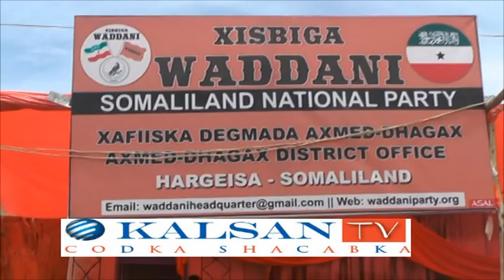Xisbiga Waddani Oo Xafiis Cusub Ka Furtay Degmada Axmed Dhagax Ee Magaalada Hargeysa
Cabdirixiin Axmed Mahdi